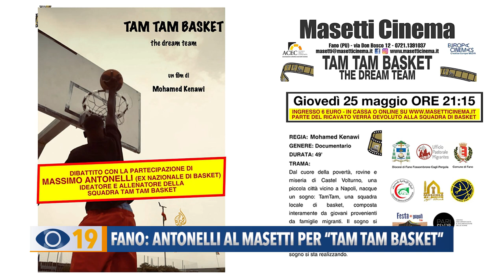Fano: Antonelli al Masetti per "Tam Tam Basket"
L’Ufficio Pastorale Migrantes di Fano ha organizzato per giovedì 25 maggio, la proiezione del docufilm “Tam Tam Basket” al Cinema Masetti. Per l’occasione sarà presente il coach Massimo Antonelli.